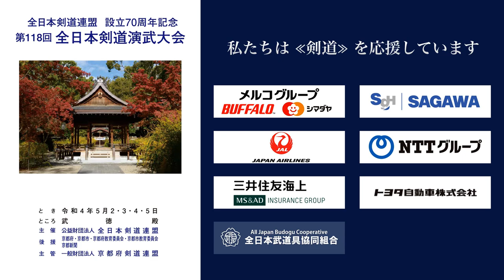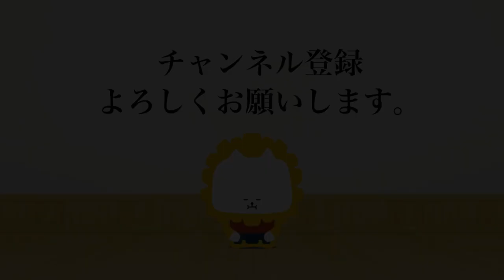矢野 博志 − 井上 茂明_第118回全日本剣道演武大会 剣道範士 東 379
第118回全日本剣道演武大会  剣道範士 東の部 379番 ５月５日（木）

118th All Japan Kendo Enbu Taikai kendo hanshi East 379 May 5th  (Thu), 2022

■演武/Enbu
東京都 矢野 博志 − 井上 茂明 奈良県
TOKYO Hiroshi YANO - Shigeaki INOUE NARA